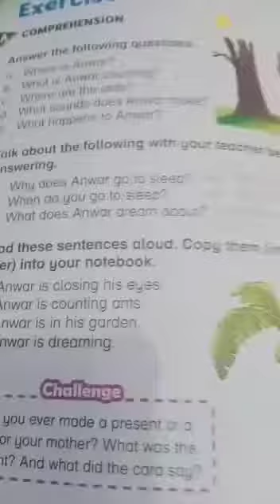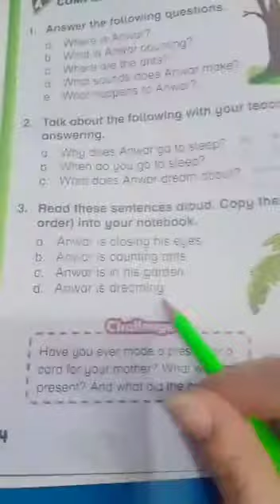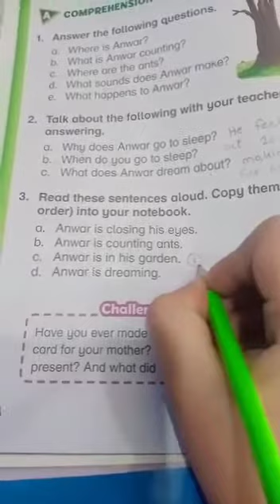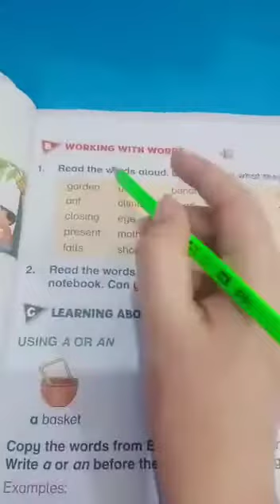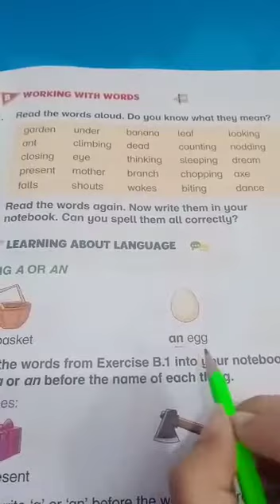Grade-1 English Anwar's Dream Excercise